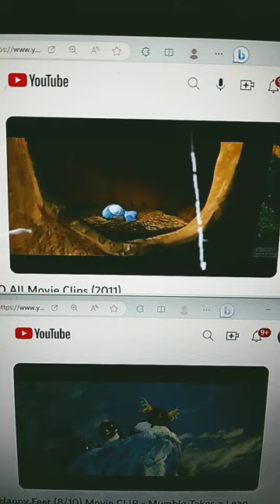blu vs mumble